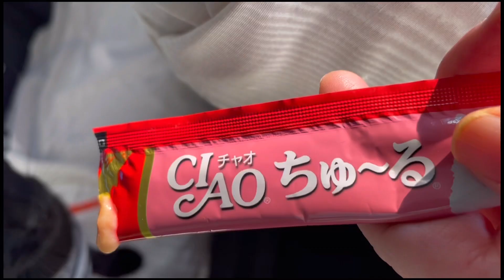お散歩もいろいろお勉強になるモフちゃんです😺♪ A black cat who can study for a fun walk